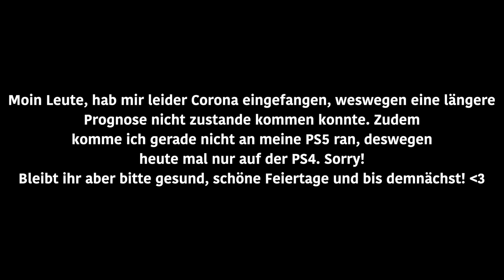Borussia M´gladbach - 1.FC Köln I FIFA 22 Prognose I Bundesliga - 30.Spieltag